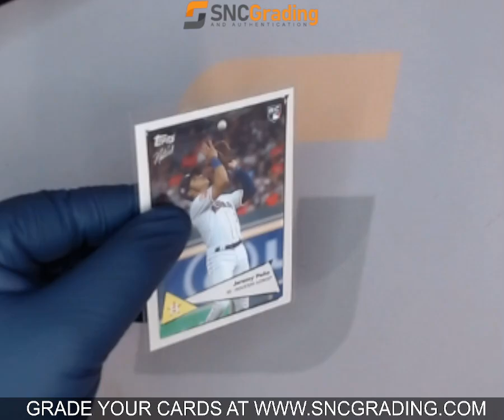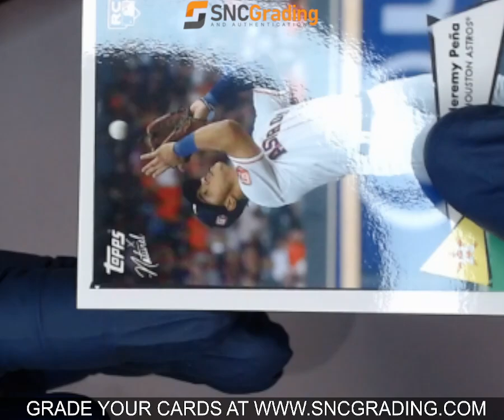SNC GRADING: 2022 TOPPS X NATUREL 1952 JEREMY PENA #5 ROOKIE (1766440115714)